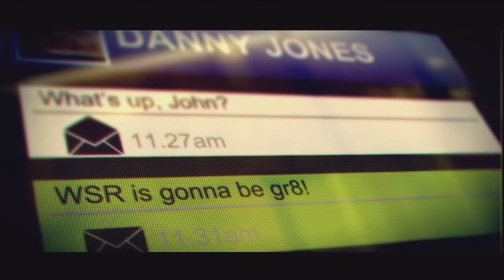Let's play Grid 2 [German]{HD}[Part 3]"Erste Fahrzeugchallenge!"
[Sorry für die Laggs in der Folge, meine Aufnahme hat i.wie rumgesponnen!!]

*Grid 2*
Arcadesimulation von Codemasters Racing (2013)